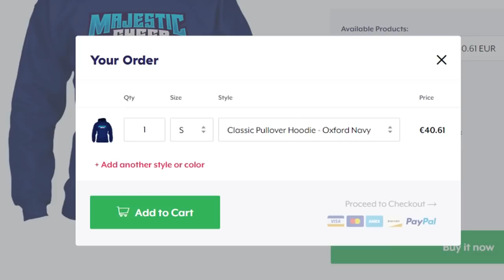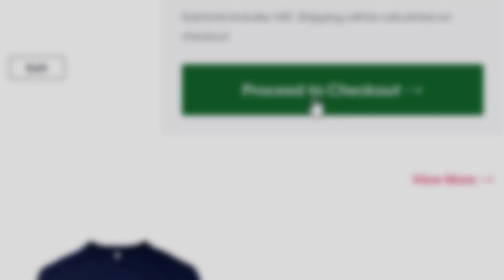*NEW* PROP HUNT in FORTNITE! (SNEAKIEST Spot EVER)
*NEW* PROP HUNT in FORTNITE! (SNEAKIEST Spot EVER) SNEAKIEST SPOT in FORTNITE PROP HUNT! (Gamemode) THE SWEATIEST PROP HUNT PLAYER IN FORTNITE! BEST SPOTS in FORTNITE PROP HUNT! (Secrets & MORE) FORTNITE Season 9 *NEW* PROP HUNT Gamemode! Fortnite SEASON 9 GAMEPLAY Updates!

🎮 Use creator code "SHEEP" in the Fortnite item shop!
💬 Comment your *FAVORITE* spot in FORTNITE Prop HUNT!

This YouTube channel is family friendly / child friendly / kid friendly

Video made by MajesticSheep